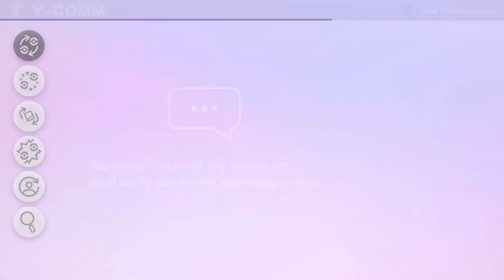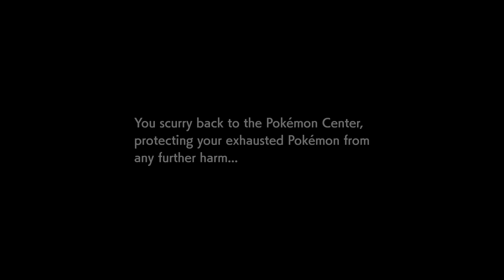Pokemon Shield Let's Play pt 13 - I LOST?!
In this episode find out what happens when I take on the Water Gym Leader in Pokemon Shield! Let's just say things don't go according to plan during this episode of my Let's Play.

If you enjoyed this and want to see more of what I do go check out the Good Blessings Skateboarding channel!

Check out the Good Blessings Website!

Follow the Instagrams:

Main: @goodblessingsbemindful

Gaming: @goodblessingsgaming

Thank you all! Good Blessings!